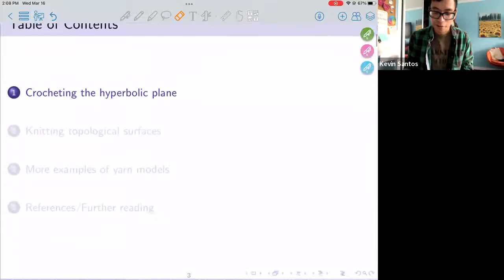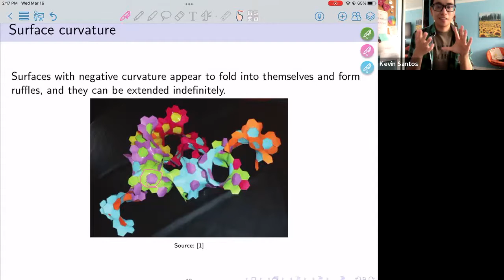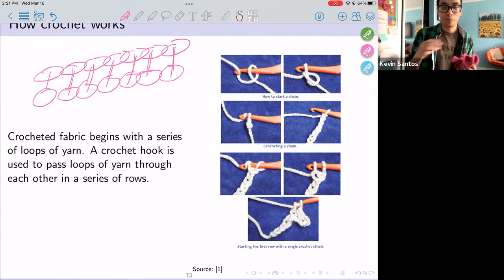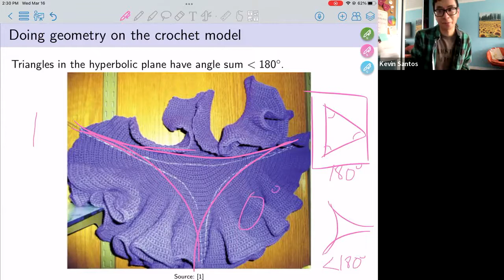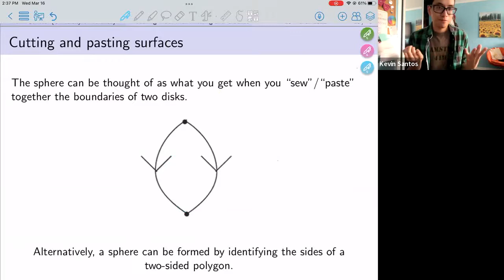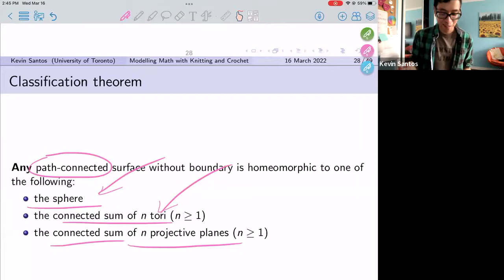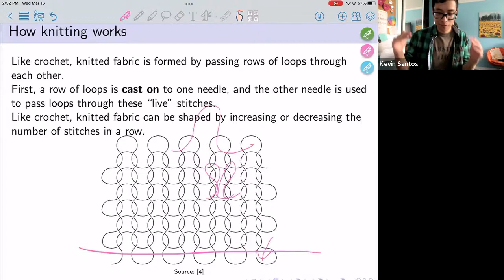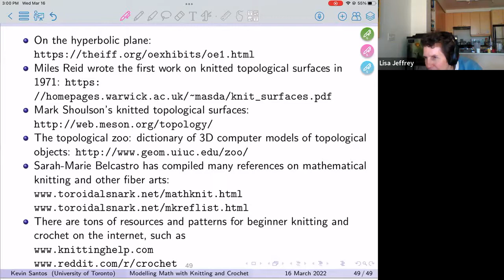Modelling Mathematics with Knitting and Crochet by Kevin Santos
Abstract:

When studying subjects like geometry and topology, it can be difficult to visualize or understand certain abstract concepts. Being able to hold and manipulate a physical model of a mathematical object can give deeper intuition into its properties. The process of constructing such an object also offers further insight. In this talk, we will investigate how geometric and topological objects can be constructed using the crafts of knitting and crochet, which offer unique advantages in creating models. We will describe how the hyperbolic plane can be modelled with crochet and we will explore how topological surfaces such as the sphere, the torus, and the Klein bottle can be knitted. No prior knowledge in geometry, topology, knitting, or crochet is required.